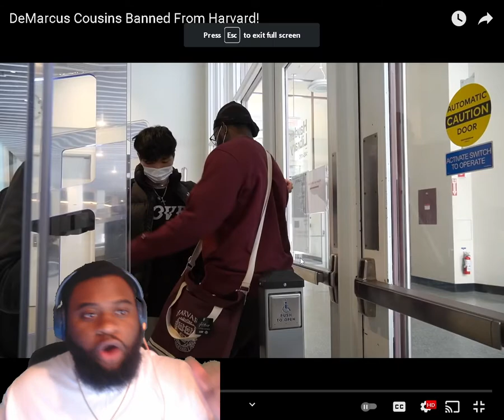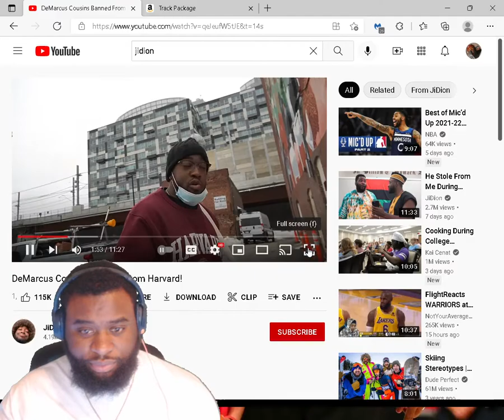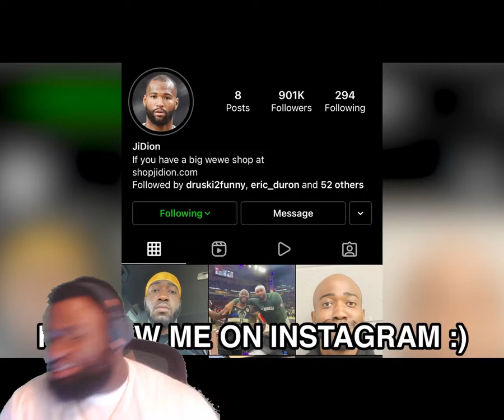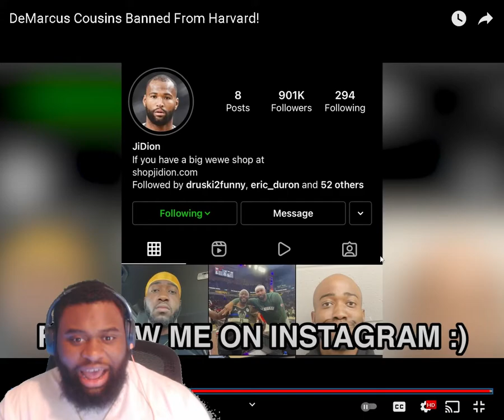[REACTION] - DeMarcus Cousins Banned From Harvard!